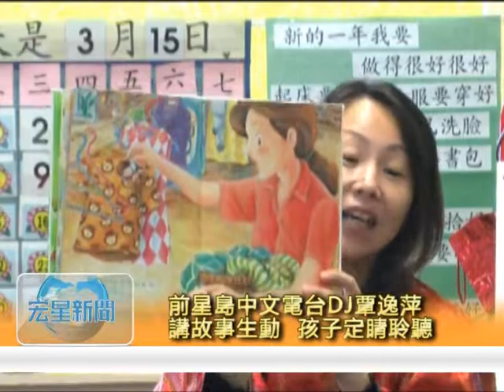華裔社區名人為小學生講故事